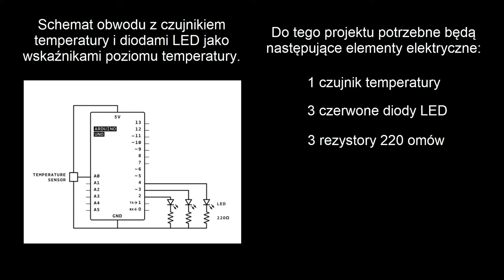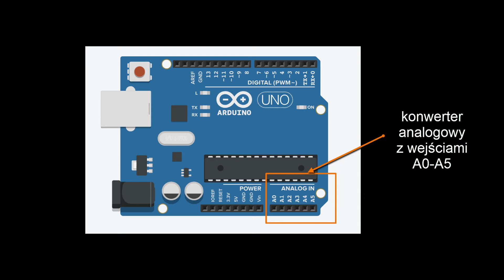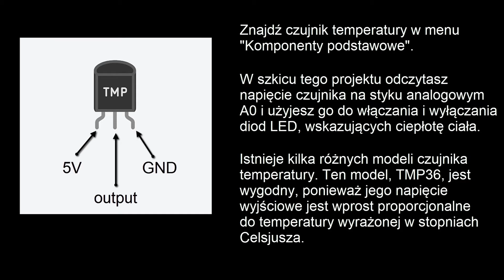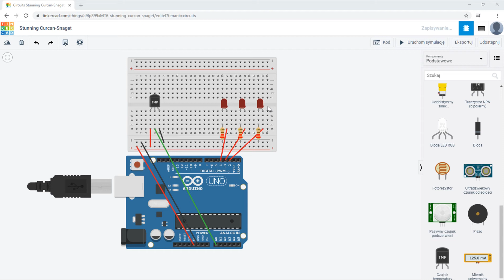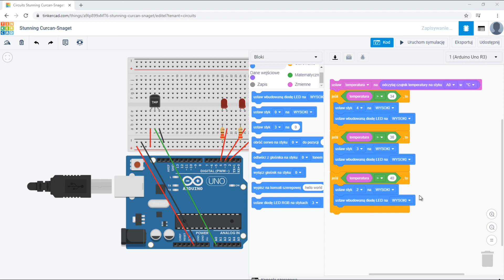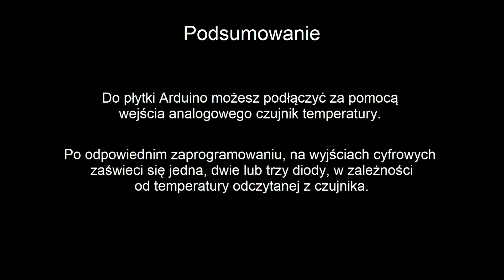Thinkecad Circuits - budowanie miernika uczuć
Z materiału dowiesz/nauczysz się:
- jak dodać do obwodu z płytką Arduino czujnik temperatury,
- jak wykorzystać konwerter analogowo-cyfrowy (ADC),
- jak zaprogramować diody LED, aby reagowały na czujnik temperatury wykorzystując zmienne i pętle warunkowe.

Zanim przejdziesz do tego materiału, zapoznaj się z wcześniejszymi materiałami dotyczącymi budowania obwodów w aplikacji Tinkercad Circuits.

Autorka scenariusza: Małgorzata Rabenda

Rok produkcji: kwiecień 2020

Materiał powstał w ramach projektu "Lekcja:Enter", współfinansowanego ze środków Unii Europejskiej w ramach Programu Operacyjnego Polska Cyfrowa. Więcej informacji